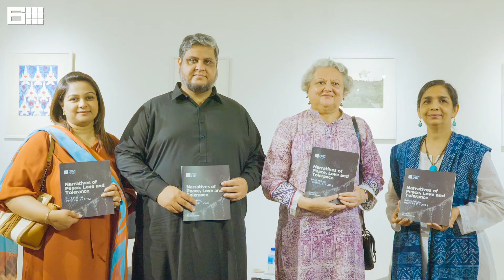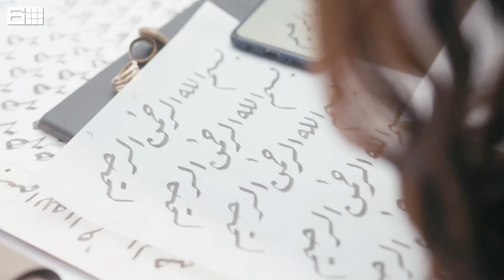60th Anniversary of Karachi School of Art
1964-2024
KSA turns 60 years old 🥳

Special message from our Executive Director on this milestone

60 years of artistic excellence!